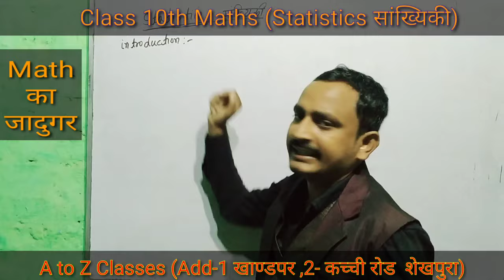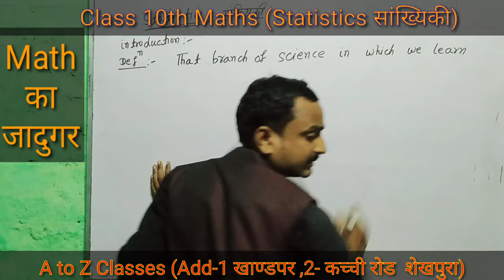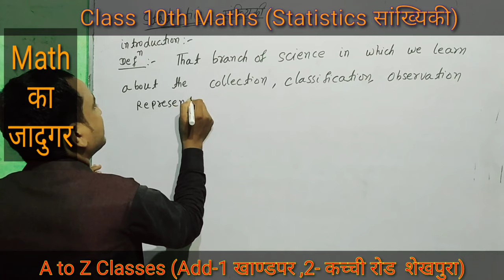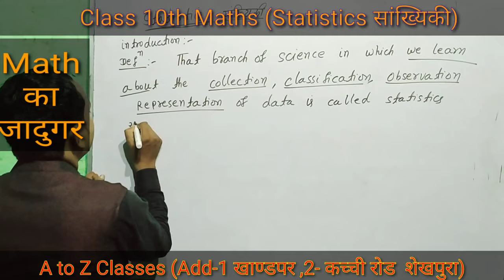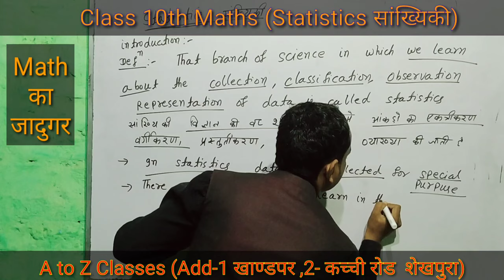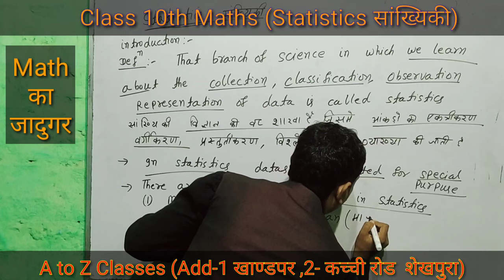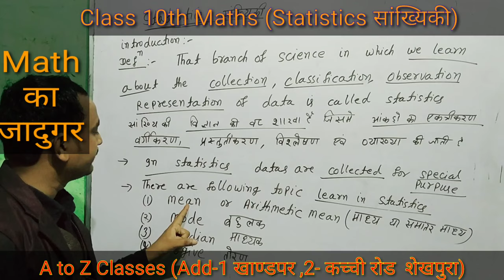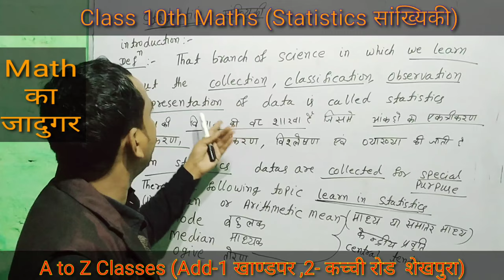Class 10th Maths ## Statistics सांख्यिकी